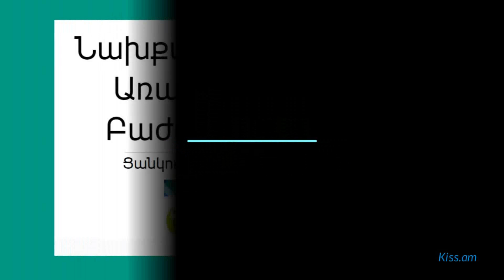Կյանքի մասին 8 խորհուրդ Պլատոնից, որոնք իմանալուց հետո ավելի իմաստուն կդառնաք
Պլատոնը հայտնի է աշխարհին ոչ միայնի որպես առաջին բարձրագույն կրթական հաստատության հիմնադիր, այլև որպես պատմության ամենախելացի մարդկանցից մեկը։ Նա համարվում է փիլիսոփայության զարգացման նշանավոր գործիչներից մեկը, ով մեծ ավանդ ունի այդ զարգացման գործում։ Եվ չնայած որ նրա մահից շատ տարիներ են անցել, Պլատոնի իմաստությունը մինչև օրս կարող է օգնել ձեզ ավելի լավ կյանքով ապրել։

Շարունակությունը` հոլովակում:
Ներկայացնում է Հայկ Բլբուլյանը: